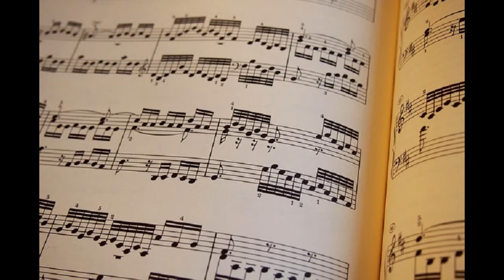Le paradis des musiciens - Cover Josy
Alain Morisod né le 23 juin 1949 est un pianiste suisse, producteur d'émissions de télévision.
Alain n'avait que 9 ans lorsqu'il perdit son père, Jean, populaire boucher du quartier Saint-Gervais à Genève.
Sous les encouragements de sa mère, Marguerite, il s'initie très rapidement au piano et il devient le meilleur élève du
Conservatoire de Genève et du Conservatoire Populaire
Alain Morisod et Sweet people, c'est le groupe de musique qu'a formé Alain Morisod en 1977 pour pouvoir participer au
concours de l'Eurovision.
Alain Morisod est pianiste de formation et a également fait des études de droit. C'est d'abord chez lui et ensuite au conservatoire
qu'il a appris à jouer du piano. Il a notamment été pianiste pour Henri Dès. Avec son groupe, il a fait bien plus que participer
à la finale suisse du concours de l'Eurovision, l'aventure du groupe a perduré à travers les années.
Mady Rudaz est la chanteuse du groupe et également l'épouse d'Alain. Jean-Jacques Egli est quant à lui le guitariste du groupe.
Fred Vonlanthen est le dernier arrivé dans le groupe, même s'il est arrivé en 1995. Il joue de la guitare, de la basse et il chante
également. Le groupe a vendu des disques hors des frontières suisses, en Angleterre ou en France.
Certaines de leurs chansons sont devenues des tubes.
"Le paradis des musiciens" est une chanson "cajun" écrite par Richard Belton accordéoniste, compositeur et chanteur américain très populaire
de musique canadienne.
Elle a été reprise de nombreuses fois par différents chanteurs et chanteuses  et notamment  par : Danielle Messia, Louis Capart,
Isabelle Aubret, Alain Morisod & Sweet People.